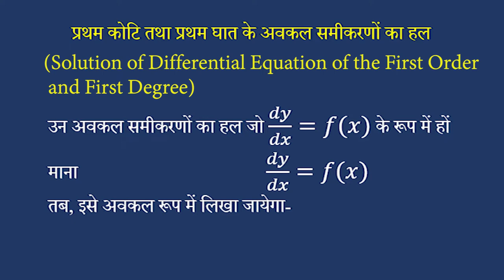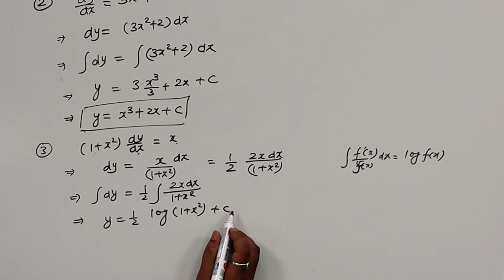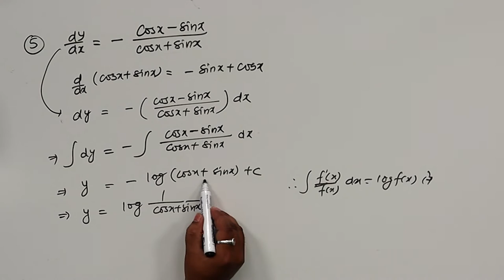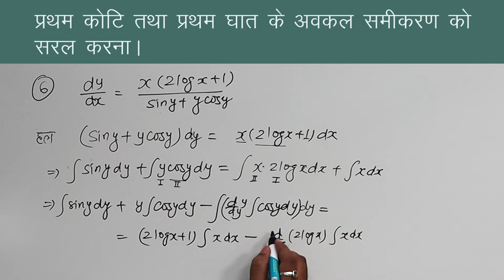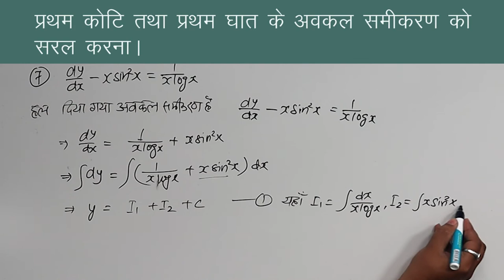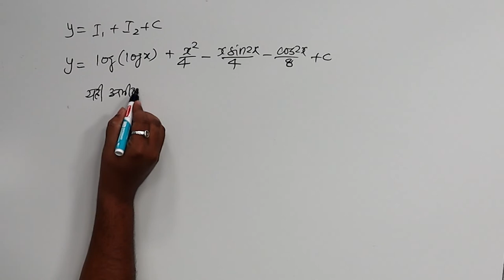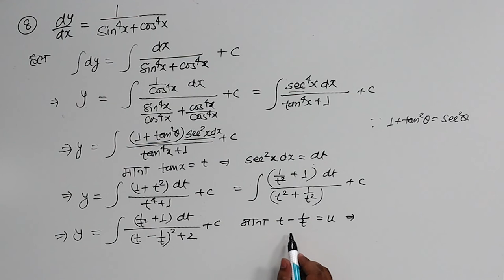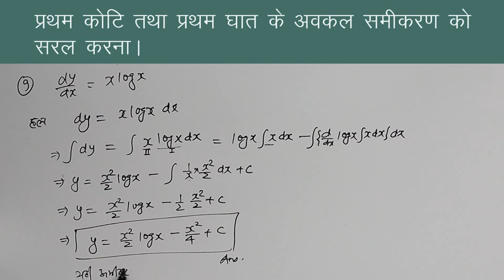CLASS 12th MATHS | CHAPTER 9 A | DIFFERENTIAL EQUATIONS | अवकल समीकरण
CLASS 12th MATHS | CHAPTER 9 A | DIFFERENTIAL EQUATIONS | अवकल समीकरण  | 2